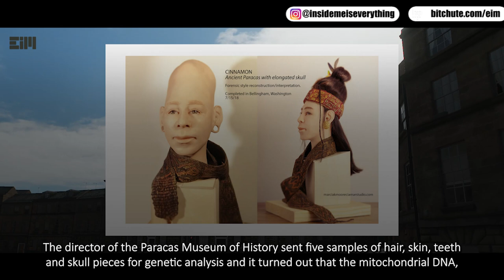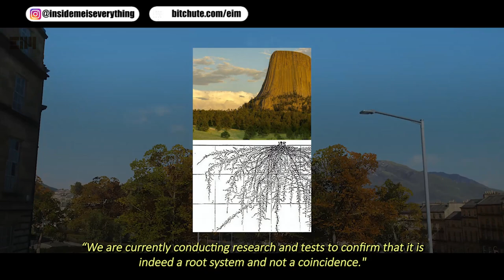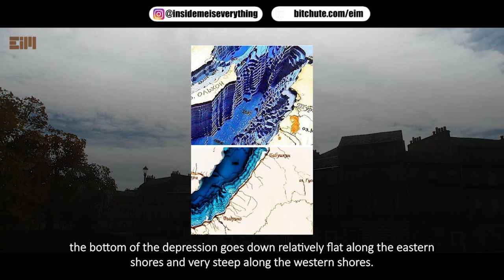❌MAYBE I'LL GET IN TROUBLE FOR TALKING ABOUT THIS❌